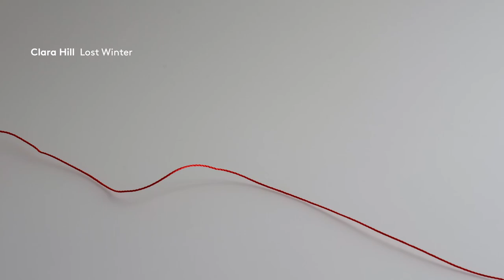Clara Hill - Lost Winter (official)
"Lost Winter" from Clara Hill's new album "Walk The Distance" (released in Oct 2013)

Video artist & photography: Dominique Steiner

Video Editing & VFX & Color Grading: Christian Schneider